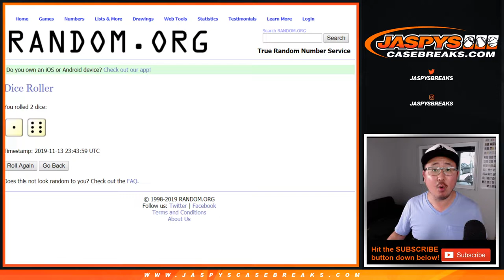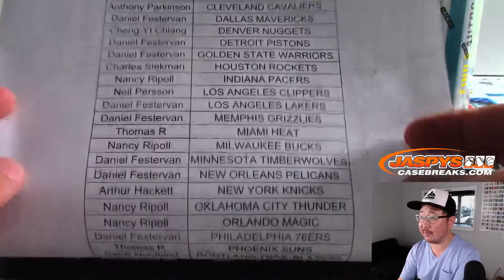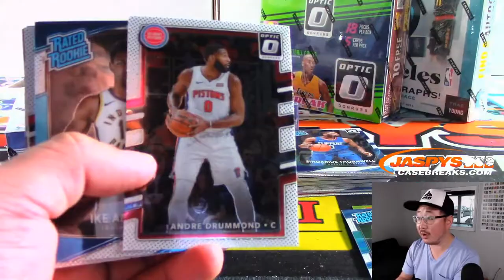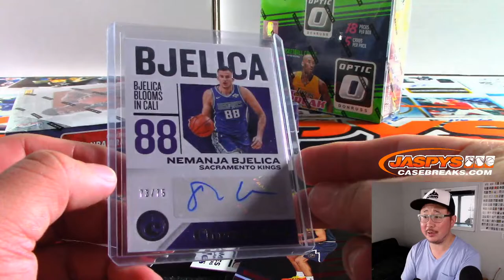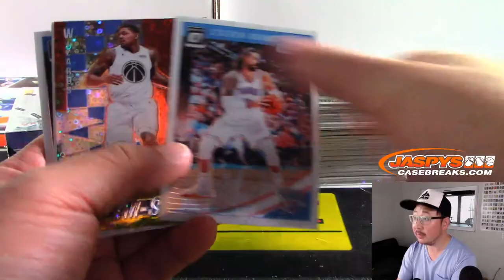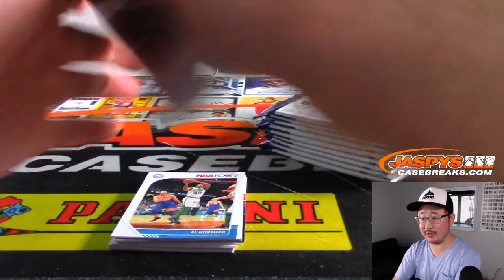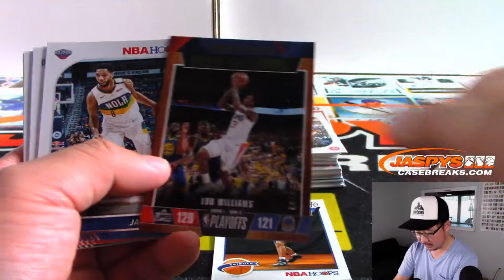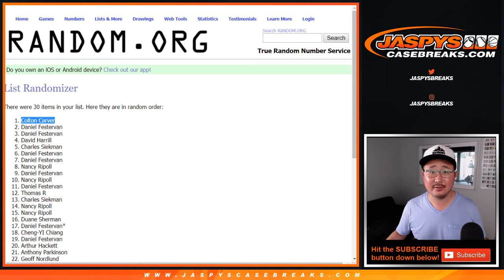W, 11.13.19 || Jaspy's 4Box 17/18/19/20 Basketball Mixer RT #1